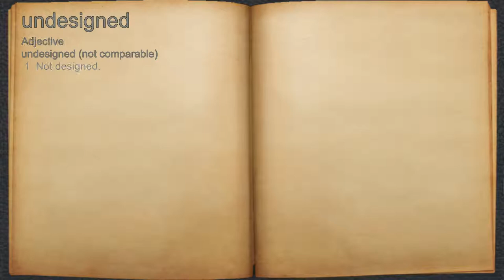What does undesigned mean?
A spoken definition of undesigned.

Intro Sound:
Typewriter - Tamskp